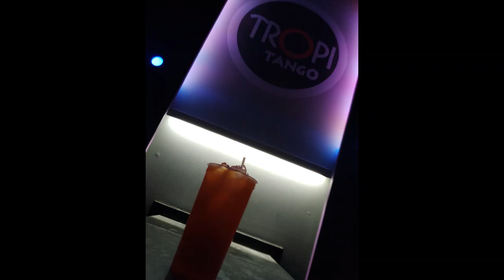LA SUBIENDA-LAS ESTRELLAS MARINAS